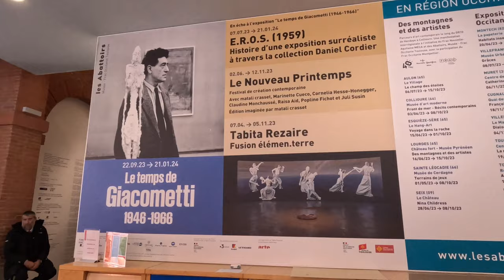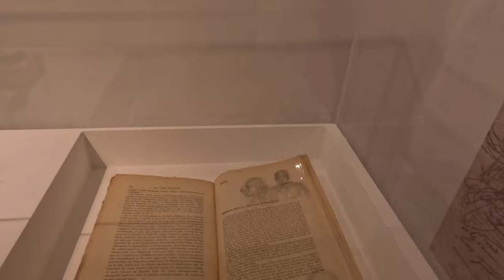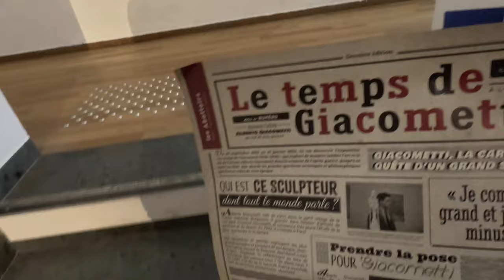Giacometti w Tuluzie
🎬 **Wystawa Giacometti w Tuluzie: Krótka Recenzja** 🎨

Zapraszam na krótką recenzję wystawy Giacometti w Tuluzie! To fascynujące doświadczenie, szczególnie dla fanów sztuki abstrakcyjnej. Rzeźby Giacomettiego, choć niekonwencjonalne, wyróżniają się unikalnym stylem. W filmie rzucę okiem na ewolucję jego twórczości, inspiracje i sposób, w jaki światło wpływa na percepcję rzeźb. Dla tych, którzy cenią nietuzinkowe podejście do sztuki, to z pewnością niezapomniane spotkanie z jednym z ikonicznych artystów XX wieku.

👍 Nie zapomnijcie ocenić filmu i podzielić się swoimi spostrzeżeniami w komentarzach!